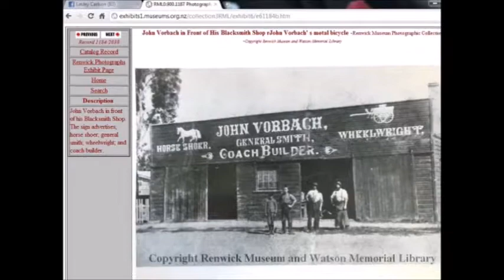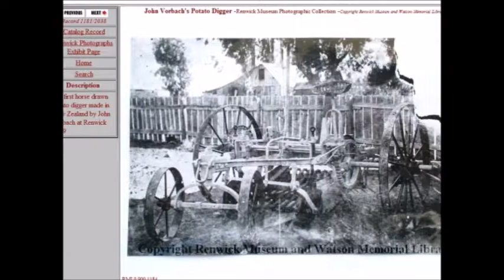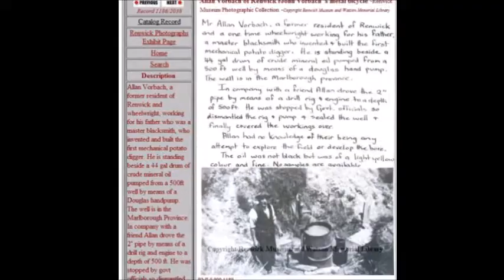Vorbach Historical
Just a collection of photos relating to our family heritage.